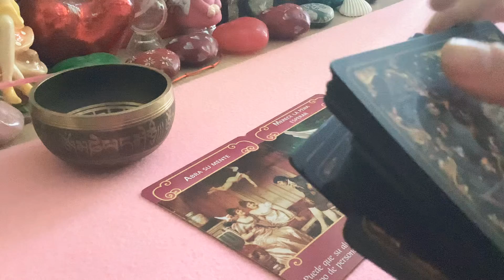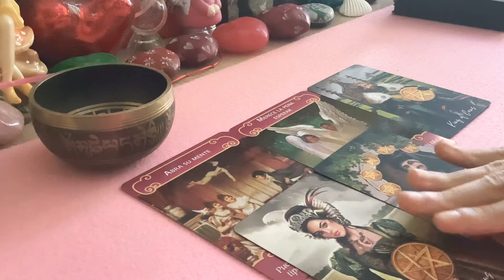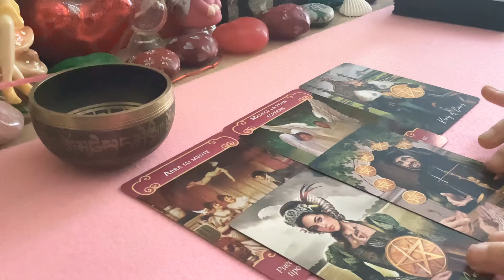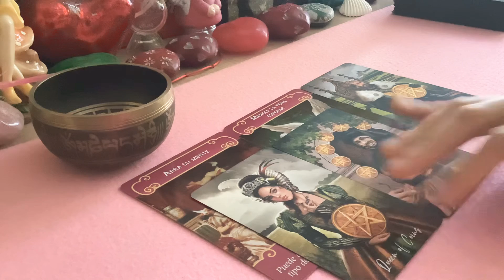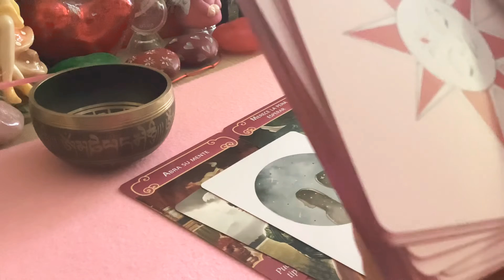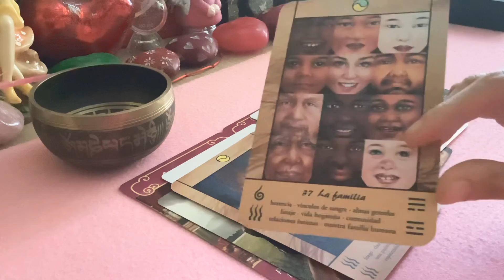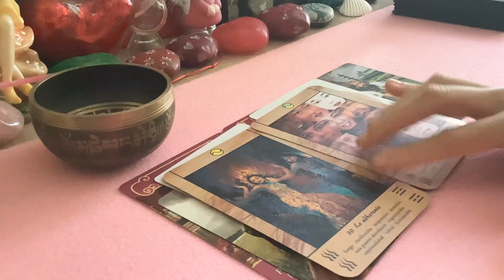CÁNCER ♋️ EL AMOR❤️❤️❤️NOVIEMBRE